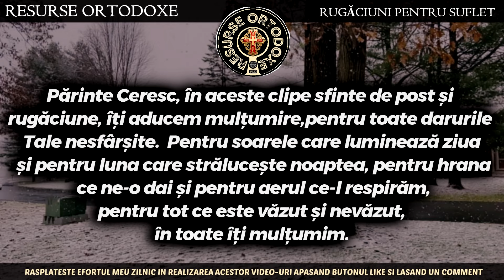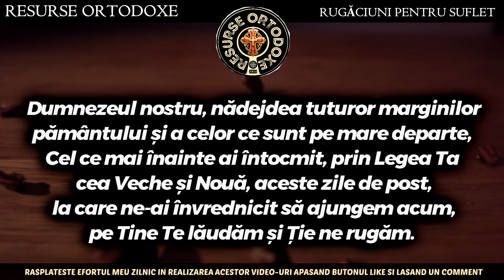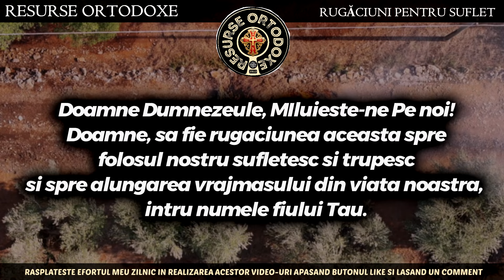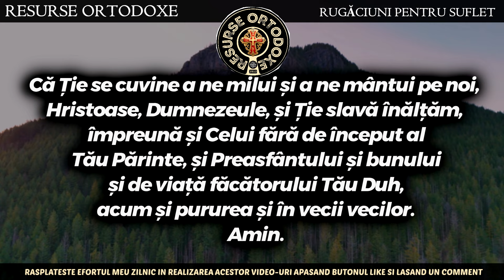(POSTUL MARE) Rugaciune De Multumire Lui Dumnezeu Pentru Toate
Puteti totodata sa sprijiniti concret activitatea acestui canal devenind membru sustinator:
Devino membru pentru a sustine activitatea acestui canal: